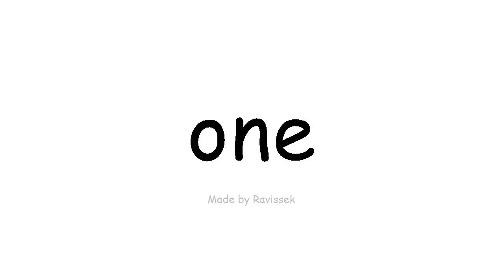अंग्रेजी जानें एक